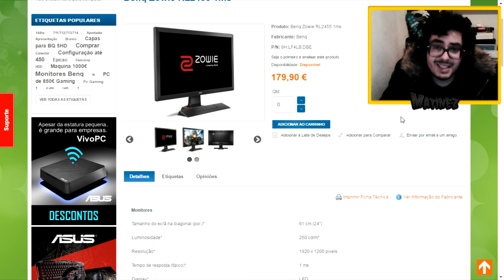Benq Zowie RL2455 1ms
[Top Donators]
Nolasco - 20.00
RIKAS - 8.38
Levi Dias -5.00
Shadow_mmvo - 4.59
Hypno - 2.60

Portugal Play: